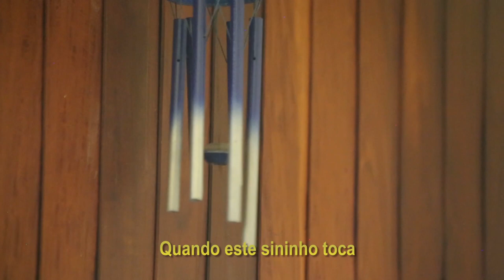Geração 21- Maíra Klauck Episódio 8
stá no ar o oitavo episódio da Série Geração 21. A estrela Maíra Klauck, 21 anos, nos mostra 7 coisas possíveis com este vídeo:
1- A alfabetização pode acontecer em qualquer idade independente de quem você seja
2- A família é o esteio fundamental para a formação de um indivíduo
3- Ser feliz independe de deficiência, profissão ou religião
4- Auto- estima tem a ver com amar a si mesmo e os outros
5- Bons amigos existem e querem nossa companhia
6- Trabalhar é possível, desde que seja na área em que amamos.
7- Ser livre, longe de rótulos e definições depende em primeiro lugar, de nós mesmos!
Curtiu? Aperta o play e embarque nestes seis minutos de ensinamento!